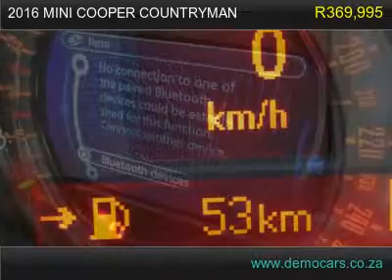2016 mini cooper countryman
This stunning COUNTRYMAN S is up for grabs! with loads of features such as - ambient lighting, double panoramic sunroof, Harman Kardon sound system, paddle shift and much more!
All available records show the odometer reading on this vehicle to be accurate. It appears that the previous owner of this vehicle was a non-smoker. This vehicle appears to have been pampered and maintained to the highest standard, even to the point of always being garaged. There is not a skip or slip, just pure smoothness in this vehicle's transmission. This vehicle's exterior is very clean. This is a very well maintained vehicle with a clean interior.